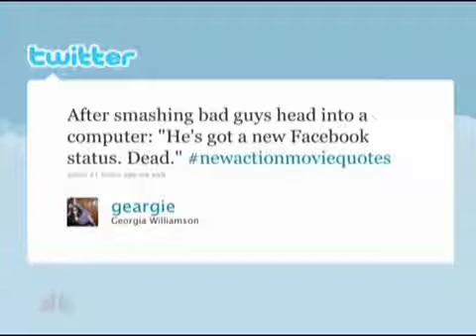[Talk Shows]Hashtags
Since the early days of television, talk show hosts have been among the most popular personalities in the medium to daytime legends like Phil Donahue and Oprah Winfrey to late night talkers like Jon Stewart and Jimmy Kimmel, here is a look at the famous hosts who have talked the talk on TV.
Late Night with Jimmy Fallon ( 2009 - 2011 )

Upload Certain Videos videos on Twitter that i cant upload here on youtube.

Open For Request on Celebrities to do videos on...